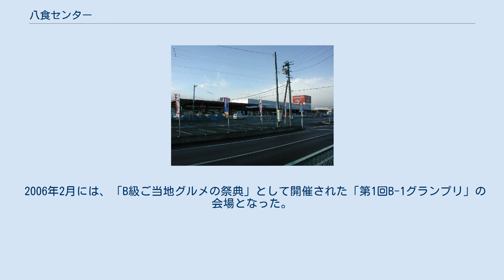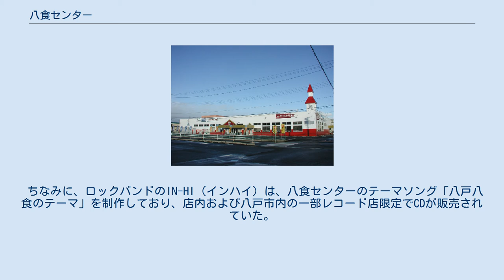八食センター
八食センター（はっしょくセンター）は、青森県八戸市河原木にあり、市の内陸部に位置する郊外型食品市場である。
 当時の日本国有鉄道（国鉄）八戸線陸奥湊駅前で鮮魚などの小売を行っていた業者の一部が「協同組合八戸総合食品センター」（現・協同組合八食センター）を組織し、同地に移転したものである。
 名称は開業当時の運営者の名称「八戸総合食品センター（はちのへそうごうしょくひんセンター）」の略称に由来する。
 場内では魚介類を豊富に取扱い、朝市の雰囲気を持ちながらも一般客向けの小売りを目的としている。
 2002年の東北新幹線盛岡駅 - 八戸駅間開業に合わせて飲食棟が開業し、八戸駅からの「八食100円バス」運行開始などにより観光客の来訪者が増加している。
 2006年2月には、「B級ご当地グルメの祭典」として開催された「第1回B-1グランプリ」の会場となった。
 ちなみに、ロックバンドのIN-HI（インハイ）は、八食センターのテーマソング「八戸八食のテーマ」を制作しており、店内および八戸市内の一部レコード店限定でCDが販売されていた。
 連休期間等を除き、原則的に市場棟と味横丁は水曜日が定休日である。
 厨（くりや）スタジアム棟（2008年3月） 1996年に施設周辺を整備、次の3店舗がオープンした（カーメッセジャンボは1999年開業、その後撤退）。
これら2店舗と八食センターで「八食パワーズ」と称するショッピングゾーンを形成している。